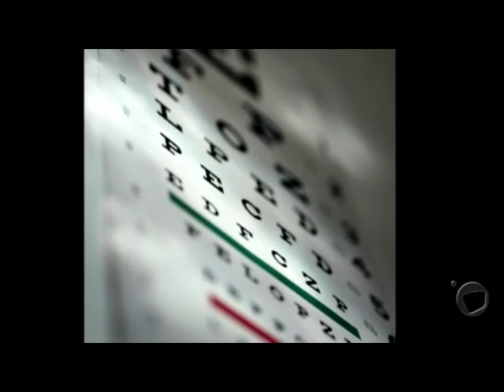Beleza também depende de estado nutricional. Entrevista Dr. Naif Thadeu no Salutis.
"Beleza depende tanto da cirurgia plástica
quanto do estado nutricional físico
e mental dos pacientes"

A frase é do Dr. Naif Thadeu, médico que atua como cirurgião plástico há mais de 20 anos, nutrólogo e participante de Congressos e Simpósios nacionais e internacionais.

Ele foi o entrevistado do Salutis de 19 de maio e falou sobre suas pesquisas na área da cirurgia plástica videoendoscópica com embasamento científico para novos refinamentos técnicos e desenvolvimento de instrumental especializado.